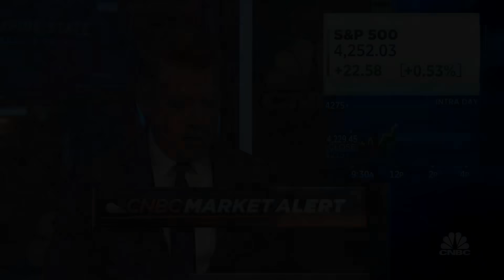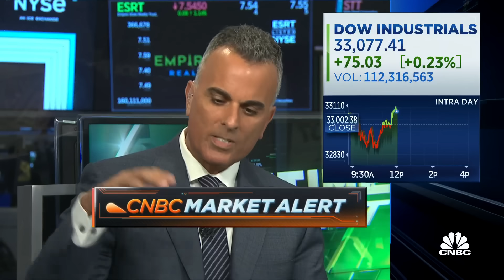This is the early stage of a governmental balance sheet recession, says Virtus' Joe Terranova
Bryn Talkington, Joe Terranova, Jason Snipe, and Jenny Harrington join 'Halftime Report' to discuss weak jobs data from ADP, recession concerns mounting due to the rapid inversion of the yield curve, and high oil prices creating a pullback in consumer spending.